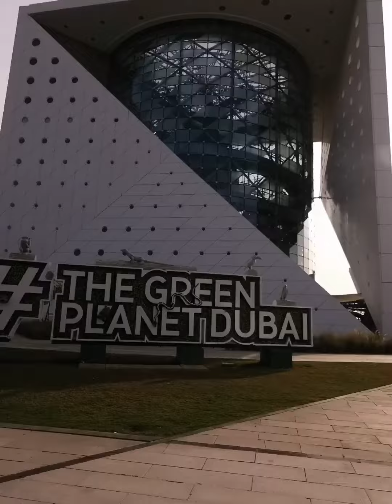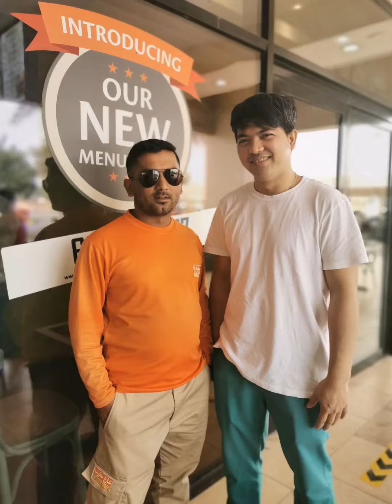top 10 places to visit in the dubai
top 10 places to visit in the dubai Today i will visit you in dubai In this video I started showing you the top 10 places